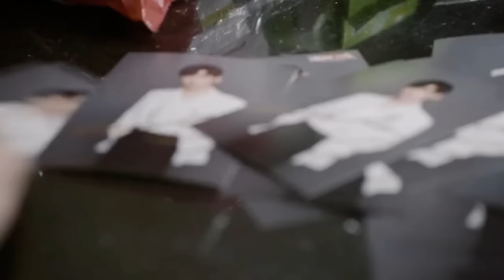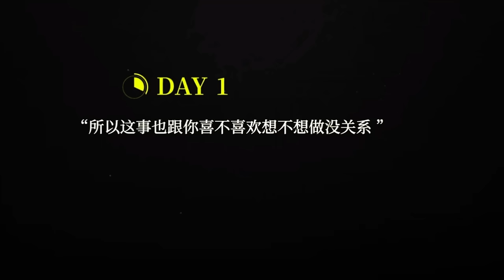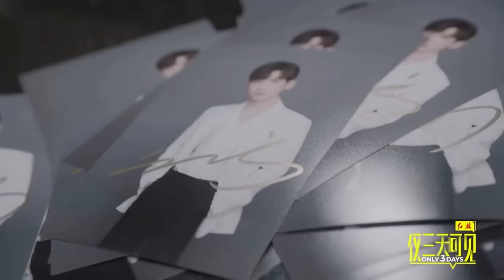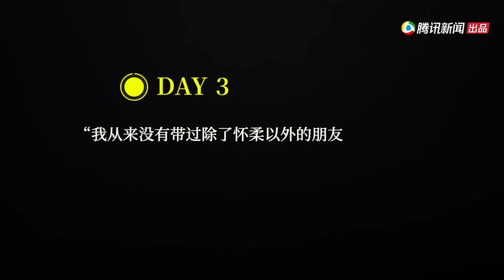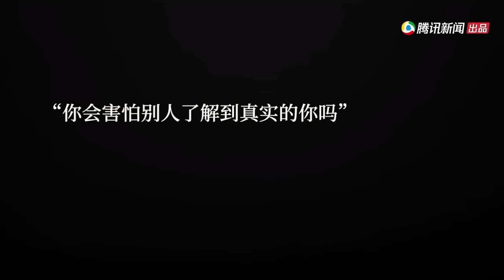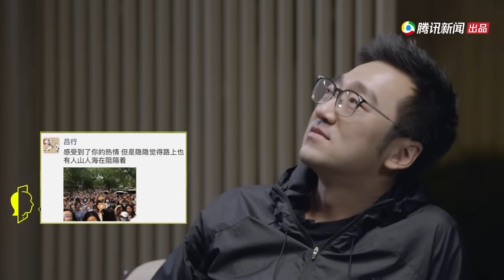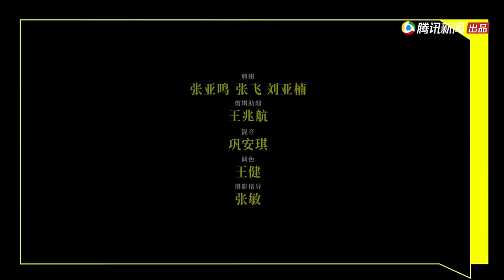[ENG SUB]《仅三天可见Only 3 Days》S2 EP2【完整版FULL】 :小白偶然成为了明星？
8月11日《仅三天可见》第二季 第二期 节目 腾势视频 全网播出！